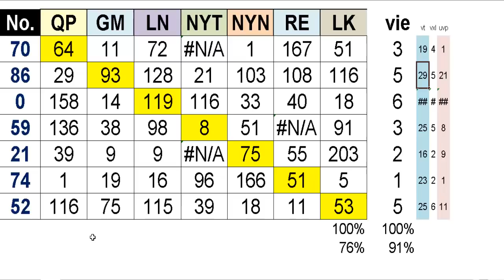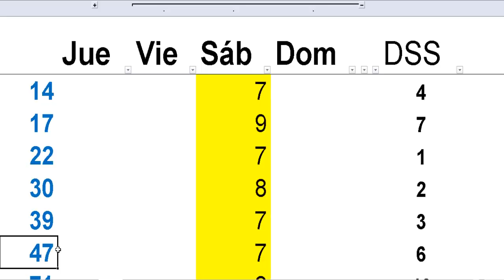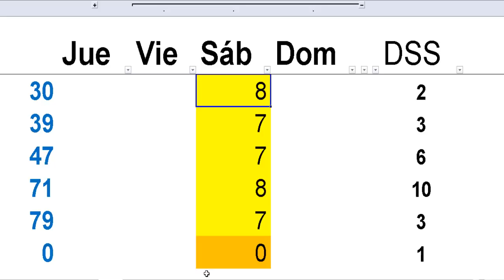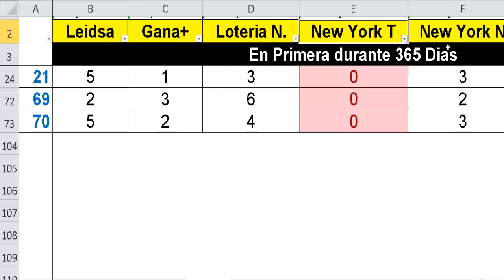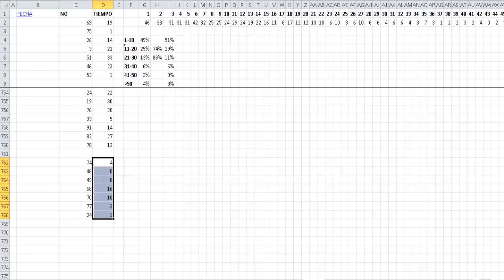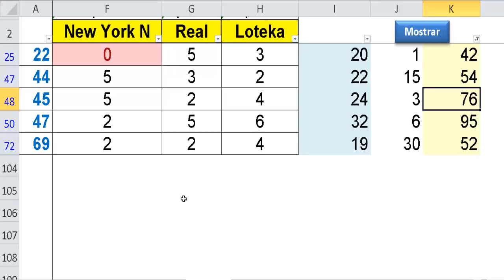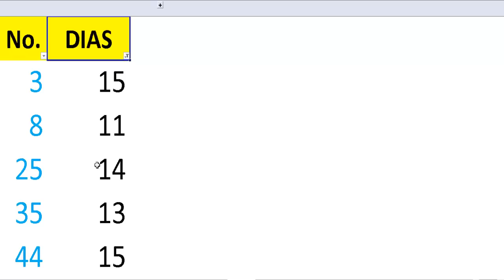ESTADISTICAS para todas las loterias -13 abril-